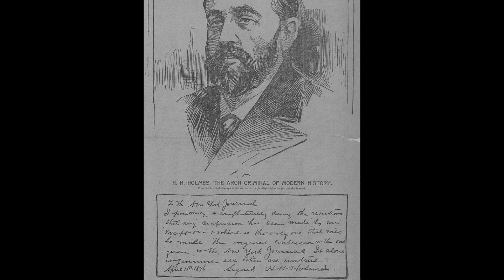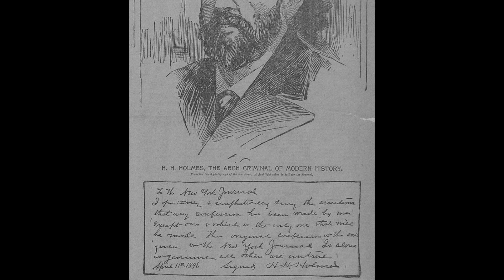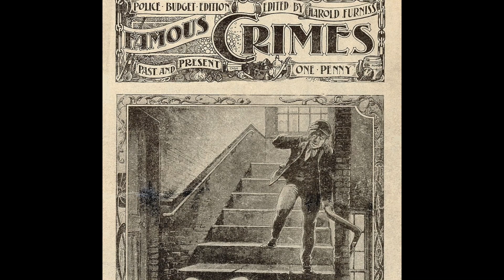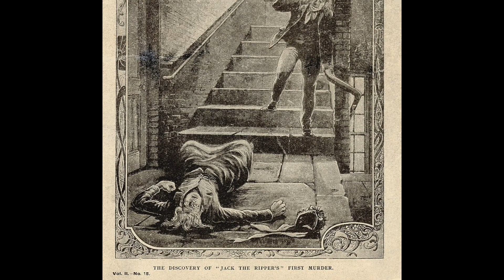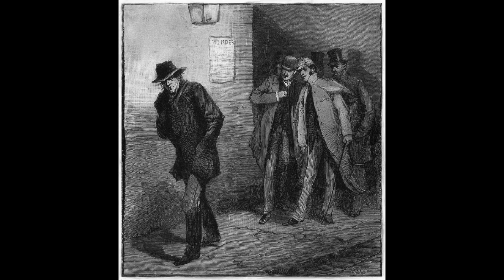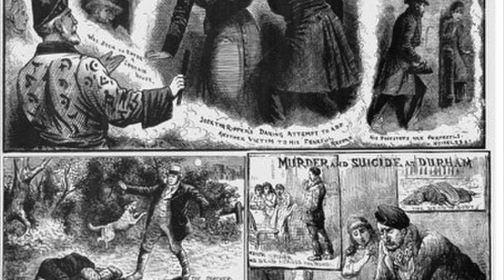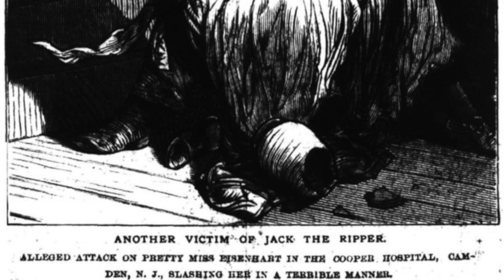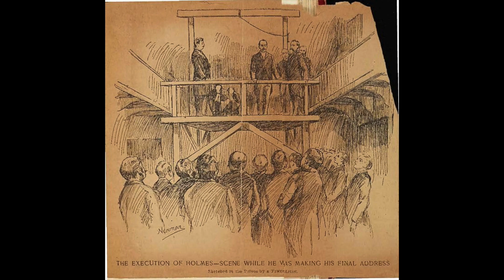9 Interesting Facts You Didn’t Know About H H Holmes | America's First Serial Killer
In this video, we take a look at some of the lesser-known facts about H.H. Holmes - one of America's first serial killers.

Holmes is known for his gruesome murder spree in Chicago, but there are still some aspects of his life that remain a mystery. In this video, we explore some of the most interesting and surprising facts about Holmes that you may not have heard before.

Timestamps:
00:00 - Intro
00:39 - His name wasn't actually H.H. Holmes…
1:18 - He had a troubled upbringing…
2:36 - His first human kill was thought to be in childhood…
3:03 - He went to medical school…
4:24 - He was a master con artist…
5:34 - Holmes was a womanizer…
6:57 - The murder castle was constructed for killing and disposing of bodies…
9:22 - He is speculated to be Jack the Ripper…
12:35 - He was buried under 10 feet of cement…